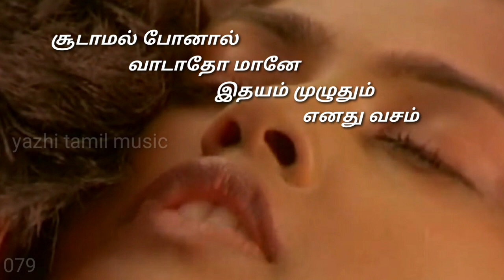Vaa Vaa Anbe Anbe tamil lyrics song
Vaa Vaa Anbe Anbe,
Kaadhal Nenje Nenje
Un Vannam... Un Ennam.
Ellaame... En Sondham.
Idhayam Muzhudhum Enadhu Vasam
Kaadhal Nenje Nenje
Neelam Konda Kannum,
Nesam Konda Nenjum
kaalam Thorum Ennai Cherum Kanmani
Poovai Ingu Choodum,
Poovum Pottum Yaavum
Mannan Endhan Perai Koorum Ponmani
Kaalai Maalai Raathiri,
Kaadhal Konda Poongodi
Aanai Podalaam, Adhil Neeyum Aadalaam
Kaalai Maalai Raathiri,
Kaadhal Konda Poongodi
Nee Vaazha Thaane,
Vaazhgindren Naane
Nee Indri Yedhu ?
Poo Vaitha Maane
Kaadhal Nenje Nenje
Kannan Vandhu Thunjum,
Kattil Indha Nenjam
Kaanal Alla, Kaadhal Ennum Kaaviyam
Andrum Indrum Endrum,
Undhan Kaiyil Thanjam
Paavai Alla, Paarvai Pesum Oviyam
Kaatril Vaangum Moochilum,
Kanni Pesum Pechilum
Nenjamaanadhu Undhan Thanjamaanadhu
Kaatril Vaangum Moochilum,
Kanni Pesum Pechilum
Nenjamaanadhu Undhan Thanjamaanadhu
Un Tholil Thaane,
Poo Maalai Naane
Soodaamal Ponaal,
Vaadaadho Maane
Kaadhal Nenje Nenje
Ellaame En Sondham
Kaadhal Nenje Nenje

வா வா அன்பே
அன்பே காதல் நெஞ்சே
நெஞ்சே
 உன் வண்ணம்
உன் எண்ணம் எல்லாமே
என் சொந்தம் இதயம்
முழுதும் எனது வசம்
 வா வா அன்பே
அன்பே காதல் நெஞ்சே
நெஞ்சே
 நீலம் கொண்ட
கண்ணும் நேசம் கொண்ட
நெஞ்சும் காலம்தோறும்
என்னை சேரும் கண்மணி
 பூவை இங்கு சூடும்
பூவும் பொட்டும் யாவும்
மன்னன் எந்தன் பேரை
கூறும் பொன்மணி
 காலை மாலை
ராத்திரி காதல் கொண்ட
பூங்கொடி ஆணை போடலாம்
அதில் நீயும் ஆடலாம்
 காலை மாலை
ராத்திரி காதல் கொண்ட
பூங்கொடி ஆணை போடலாம்
அதில் நீயும் ஆடலாம்
நீ வாழத்தானே
வாழ்கின்றேன் நானே
 நீ இன்றி ஏது
பூ வைத்த மானே
இதயம் முழுதும்
எனது வசம்
 வா வா
அன்பே அன்பே
 காதல் நெஞ்சே
நெஞ்சே
 கண்ணன் வந்து
துஞ்சும் கட்டில் இந்த நெஞ்சம்
கானல் அல்ல காதல் என்னும்
காவியம்
அன்றும் இன்றும்
என்றும் உந்தன் கையில்
தஞ்சம் பாவை அல்ல பார்வை
பேசும் ஓவியம்
 காற்றில் வாங்கும்
மூச்சிலும் கன்னி பேசும்
பேச்சிலும் நெஞ்சமானது
உந்தன் தஞ்சமானது
 காற்றில் வாங்கும்
மூச்சிலும் கன்னி பேசும்
பேச்சிலும் நெஞ்சமானது
உந்தன் தஞ்சமானது
உன் தோளில்
தானே பூமாலை நானே
சூடாமல் போனால்
வாடாதோ மானே
இதயம் முழுதும்
எனது வசம்
 வா வா
அன்பே அன்பே
 காதல்
நெஞ்சே நெஞ்சே
 உன் வண்ணம்
உன் எண்ணம்
 எல்லாமே
என் சொந்தம்
இதயம் முழுதும்
எனது வசம்
 வா வா
அன்பே அன்பே
 காதல்
நெஞ்சே நெஞ்சே